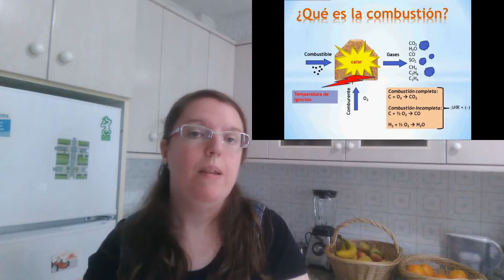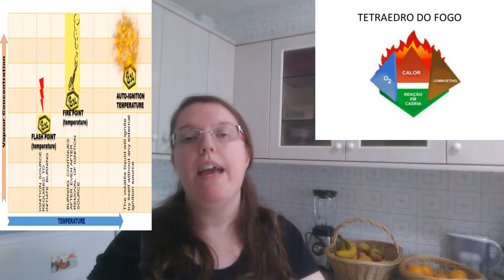Receita #16: Queimadas e flameados, podedes acabar tod@s! Ollo co lume na cociña!!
Oíches, por pouco no contamos! Moita brincadeira, pero o medo foi real (aquí a medosa oficial do reino da súa casa, esaxerada coma ela soa). Fora iso, aquí vos deixo un vídeo especial, que senón fóra pola cociña que teño e porque gravo có móbil e necesito axuda para según que cousas, aínda vos grababa un vídeo dun flambeado de raxo ou bistec de tenreira (miña avoa era moi dada a facelo cando na tiñamos a cociña sen campá extractora e sen madeira que puidera queimarse).

A pesar diso, espero que gostedes do vídeo. O conxuro da queimada e versión free-style porque senón non me daba para facer a introducción e porque a miña dislexia sempre me xoga unha mala pasada, pero xa estaredes acostumados así que deixamolo pasar outra vez, non si? Sorrío por non chorare.

Deica logo!
TatianaDC